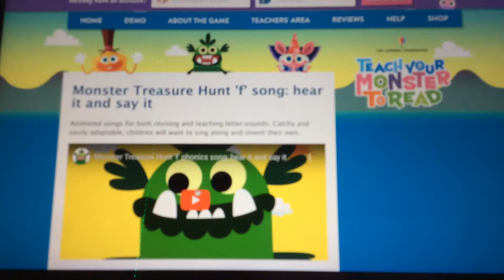Sing The Song Of S Your Gohmner